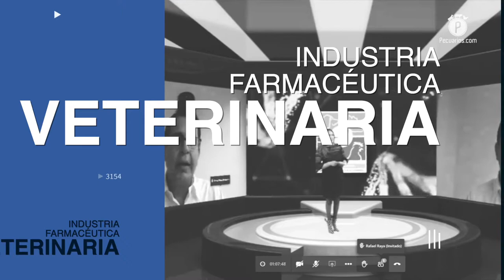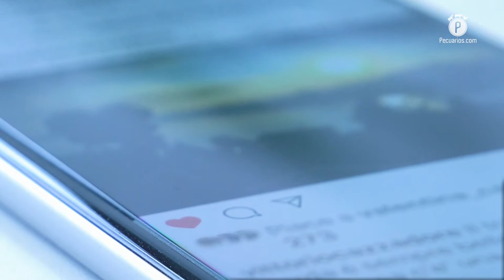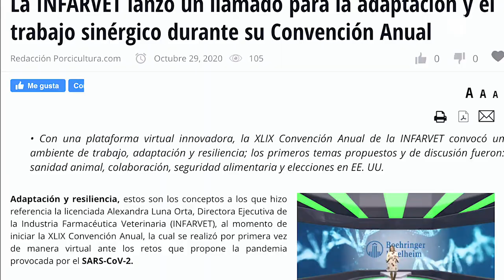El sector agroalimentario es el pilar de la estabilidad económica en el país: INFARVET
La Industria Farmacéutica Veterinaria (INFARVET) realizó los trabajos de su XLIX Convención Anual, y con el lema “Situación actual, retos y perspectivas ante el SARS-CoV-2”, se convocó a trabajar en tiempos de crecimiento e innovación en favor de la salud animal, esto como principal esquema de responsabilidad.

Con la presencia de líderes del sector agroalimentario, presidentes de organizaciones de productores pecuarios, economistas, especialistas en política exterior y autoridades de la Secretaría de Agricultura, este foro permitió enviar un mensaje conjunto con relación al recorte presupuestal que tendrá el próximo año el rubro de la sanidad animal para el Servicio Nacional de Sanidad, Inocuidad y Calidad Agroalimentaria (SENASICA), el cual pasará de tener 4,028 millones de pesos a 3,223 mdp., esto según un análisis realizado por el Grupo Consultor de Mercados Agrícolas (GCMA) con base en la Gaceta Parlamentaria del martes 10 de noviembre.

La directora ejecutiva de la INFARVET, Alexandra Luna Orta, recalcó que el tema presupuestal del PEF 2021 fue una coincidencia dentro de este espacio de trabajo anual, en el que se señaló que la falta de recursos pone “preocupados” a todos los involucrados, ya que establece un riesgo sanitario para México en la parte de la porcicultura, la ganadería y la avicultura.